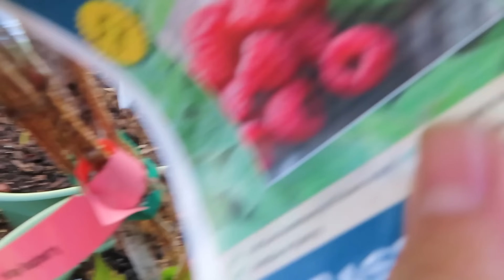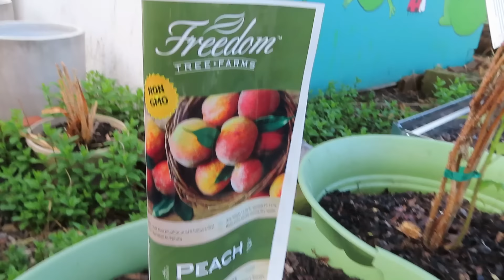BUHAY AMERIKA: GARDEN UPDATE SOBRANG LAMIG AT SOBRANG INIT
My Sister in Law`s Youtube Channel (Deddy Mike`s sister)

My Friend`s Youtube Channel: (JEANE)